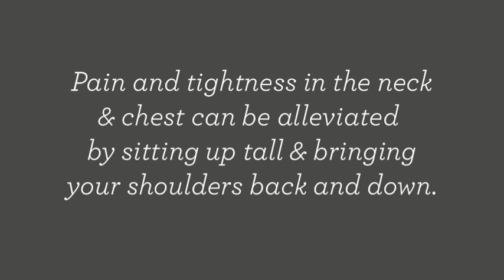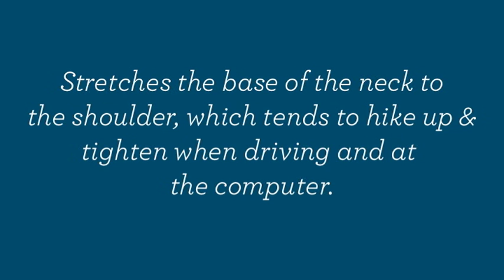PT TIP - Stress Relieving Stretches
Coury and Buehler Physical Therapist, Kerri Pooley, walks us through three upper body stretches that help alleviate tension and stress in the neck and shoulder area that are often caused by daily activities